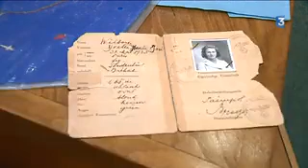Saint Malo des lycéens s'engagent dans le Concours National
témoignages engagement résistance